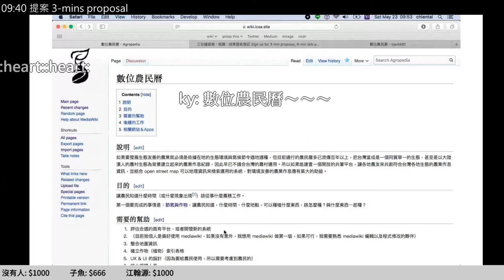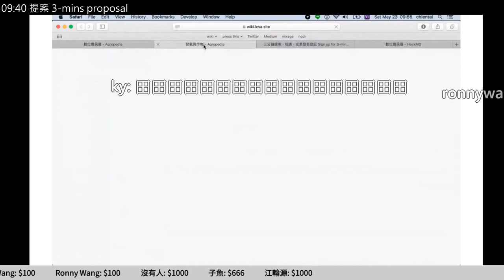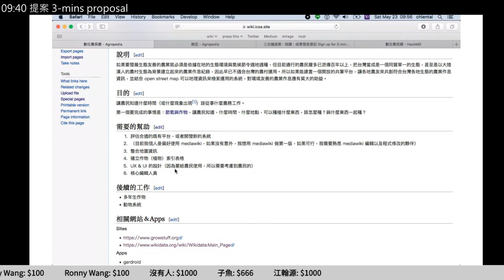g0v tw hackath39n — 提案 — 數位農民曆 ／ chientai — 又在家黑客松